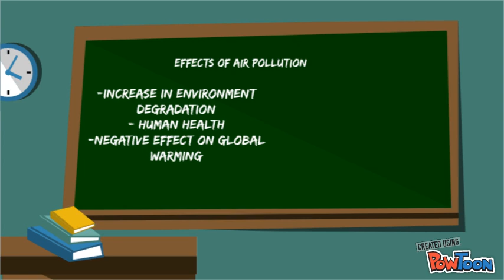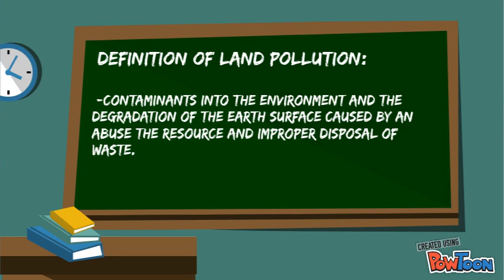BUSINESS ETHICS - POLLUTION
Group members:
1. Puteri Nabila Azwin
2. Nur Hashidah
3. Nik Norizwani
4. Nurjuliana
5. Mohd Syauqat Fathi